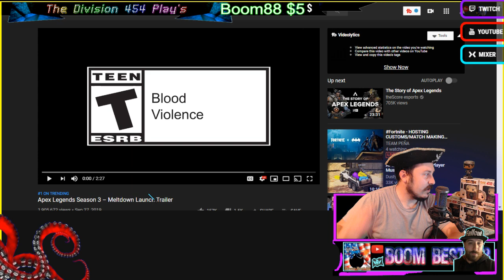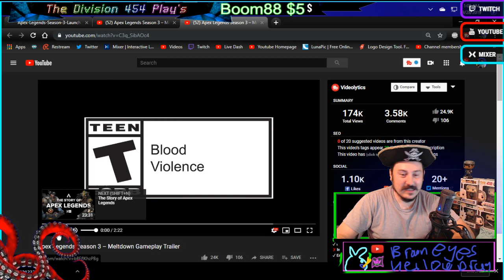The Captain Reacts To Apex Legends Season 3 Trailer and Gameplay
Apex Legends Season 3 Trailer and Gameplay Reaction !! OMG Crypto Is looking hyped and this map!!! OMG

🤑 CLICK THE "JOIN" BUTTON FOR CUSTOM EMOTICONS IN CHAT TO BE BETTER!
This link will take you Straight to Join for Emotes!

💯Shoutouts to Channel Members who hit Join youll see their banner scroll under my Video cam

🍰 BETTER VIEWING EXPERIENCE This is Where you become a Member for Emotes in chat!! Also you get a Custom Banner :) that Goes on stream

Our Heroes are back in episode 3 Chibi Our Mage Who Fought An epic Mage battle on Bridges pass, Panda our Stabbing killer With a Dagger that Shows no mercy, and JSG our Clutch king with the Big Weapons to Show no Fear and Hit Like a truck. They continue Their journey for the king in the Xbox Game.

🔱 TALK WITH OTHER PIRATES AND BECOME IMPORTANT:
Add me For Discord Link 👉IGN: TheDivision454#8701 Discord
Link to Channel Updated 5/6/19

Commands in Chat to use !Rules

New Commands: !dadjoke !catfacts !numfacts !chucknorris More commands at bottom of Description. !weather (city0 !forecast (city)

!gold !rank !piratestats !ahoy !flipgold (howmuch)
!8ball - ask a Question Then Type !8ball
!afkID- Afk Arena IGN id
!shoutout
!ag9
!apartmentg
!schoolg
!apex
!bacon
!bye1
!bye2 - Must say Who After typing it (!bye2 optek)
!cat
!chat
!chicken
!diamonds
!dice
!donohype
!embalm
!endstream
!fortnite
!fussbot
!gaming
!Gotem
!greet
!GT - Tells you my XBOX GAMER TAG
!heal (who)
!hotel
!hug (who)
!jared
!kills- Should be updated every Apex Stream
!kirby
!laststream- Shows link to last stream
!leg - legendary
!lifealert- if stream is not responding TYPE THIS FAST
!lift- do you even lift?
!like- type this to get people to LIKE
!lol
!lsc- Shows current amount of Viewers into Chat
!member- BECOMe a memeber get a banner and Emotes
!memhype- new member command
!mixer
!mutiny
!newsub
!nox - to get Nox player emulator Link
!potato
!rambo
!rick- Dont do it
!savagebot- and old bot system
!savagesub
!sponhype
!spooky
!sub
!subhype
!tableflip
!tablefix
!tachanka - our lord and savior
!tappytaps
!viewers
!wins- apex only
!xfiles
!yuno

*Find Random Treasure Commands
!bleh, !booty, !treasure (!execution -only for Executing Enemies on APEX)

*attack people in Chat Commands (Random Person-RP) (WHO,means Type their name)
!bigglesgun-RP
!bomb-RP
!bow- RP
!car- 2-3 RP
!Cast (who)
!nuke (RP)
!pew (RP)
!punch (RP)
!RPS - (WHO)  *Rock paper Scissors *
!raid1-  Will stab raiders
!raid2- will shot raiders
!slap (who)
!spray (RP)
!stab (WHO)
!stomp (RP)
!Suplex (RP)
!sword (RP)

Members Custom Commands
!optek - Executioner
!op
!opshield
!johnwine - Mr wine
!a2 -allie 2000
!angel- angelCRG gets a Command
ka!boom - boom best
!douglas- Doug n Dragons Gets a Command
!panda- Panda
!kp - Dont press thisone : P i warnd U
!kyrox7- Cryrocks7Gets a Command
!ngg -Noble Girl gets a Command
!suzie
!kyrox7